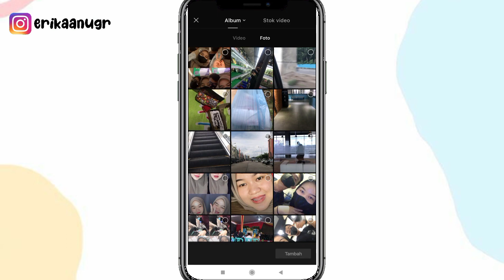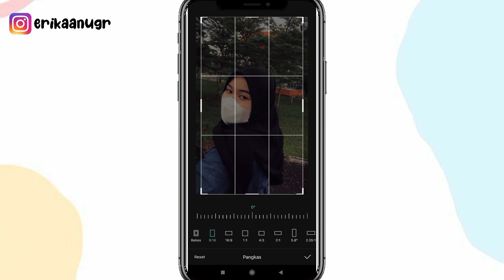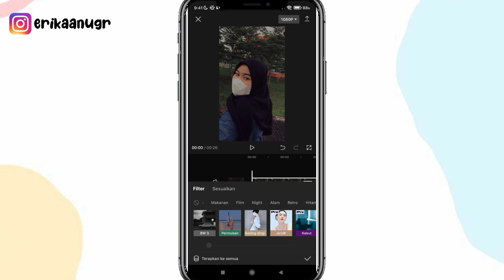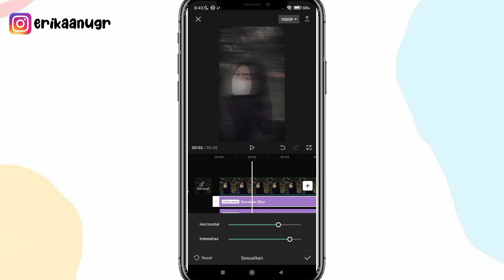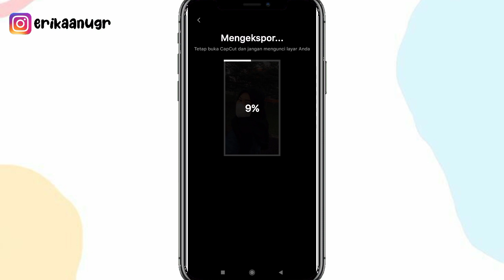Cara edit video Aesthetic CapCut⁉️ pakai sound lagu "hanya satu yang tak mungkin kembali" ✅⁉️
Assalammualaikum semua..
Jadi video kali aku bakalan buat tutorial cara edit video aesthetic pakai lirik lagu "hanya satu yang tak mungkin kembali" Edit menggunakan aplikasi CapCut⁉️✅